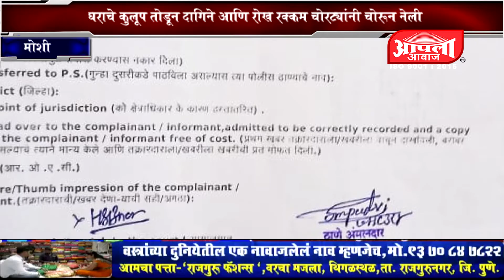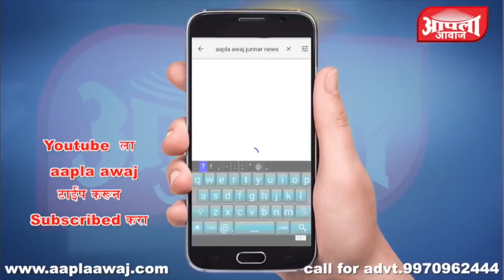मोशीत सव्वा लाखांची घरफोडी